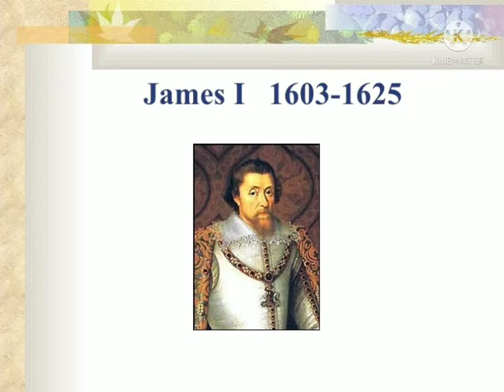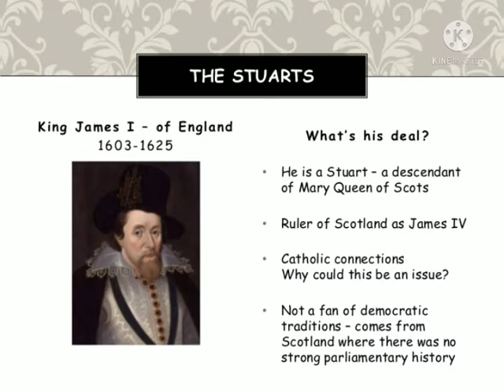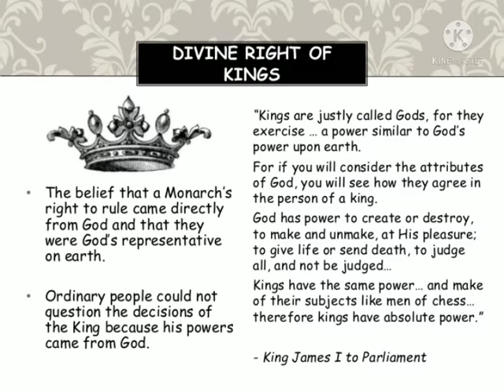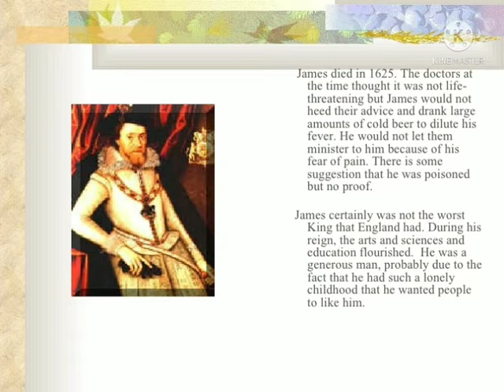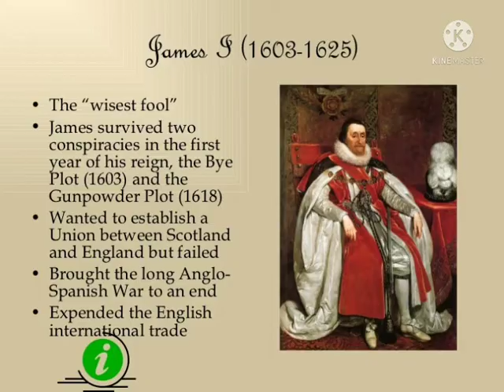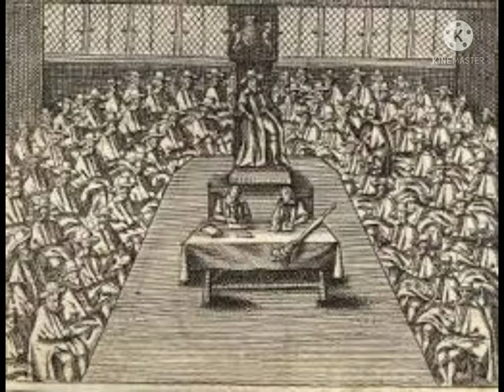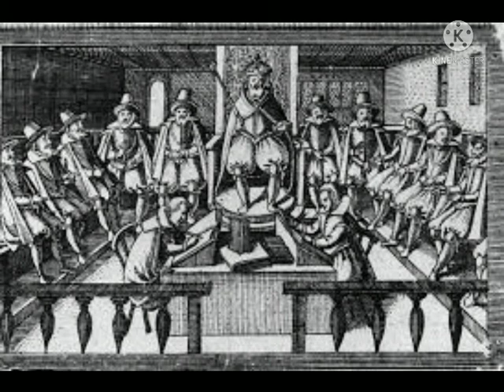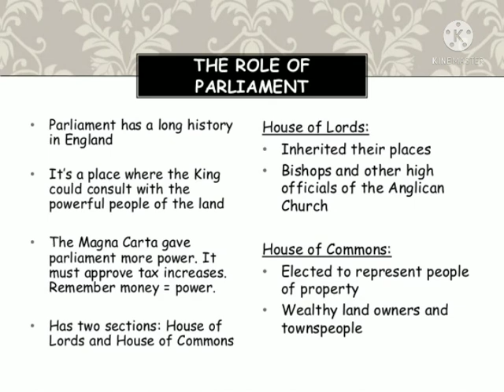BRITISH HISTORY - STUART ENGLAND - James I & struggle between crown and parliament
Tudors to stuarts